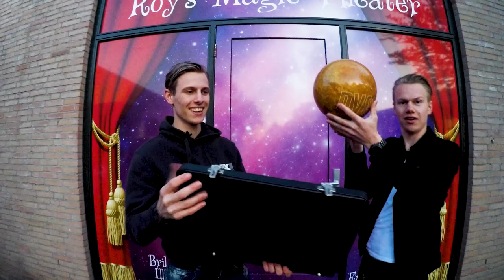DE ZWEVENDE KOFFER - STREET MAGIC TOP 5 - TRUC 1 | ROY EN JUSTIN HUISKENS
Roy en Justin nemen jullie mee naar allerlei verschillende locaties in Aalsmeer met hun Street Magic Top 5! In deze laatste aflevering zie je de truc die op nummer 1 staat! Veel plezier!